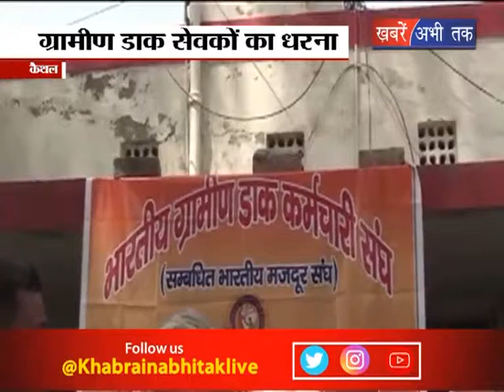ग्रामीण डाक सेवकों का धरना || Khabrain Abhi Tak Live